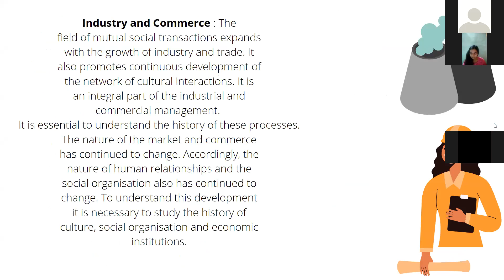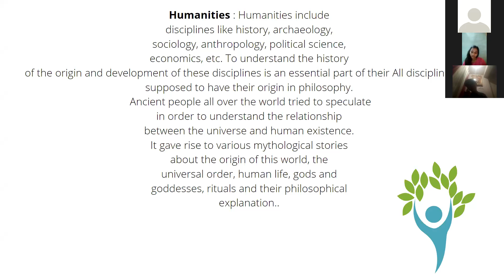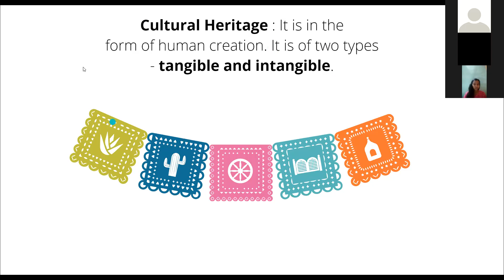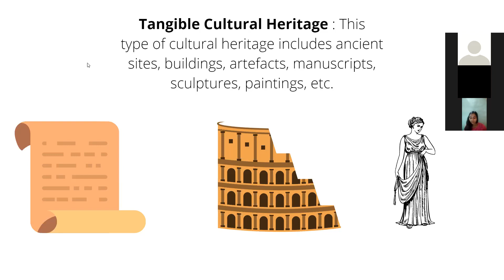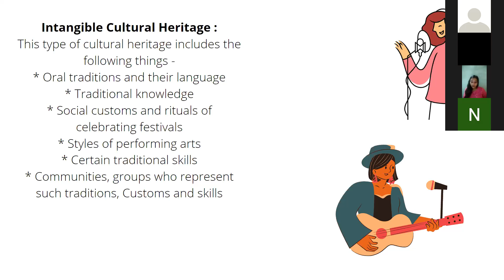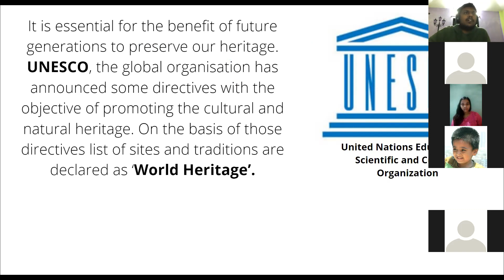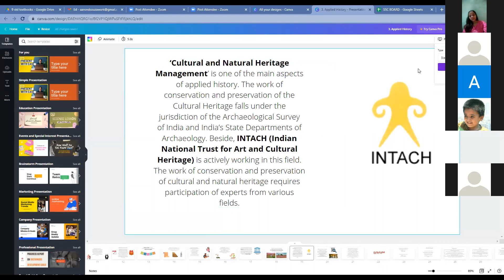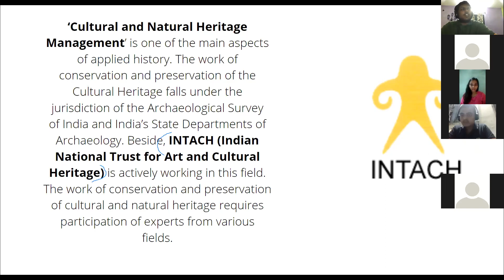STD 10 HISTORY CHP 3 P1 JUNE 15